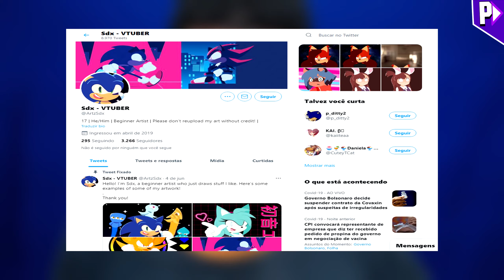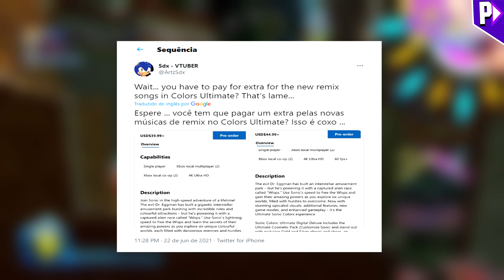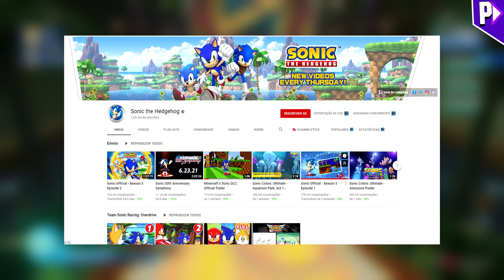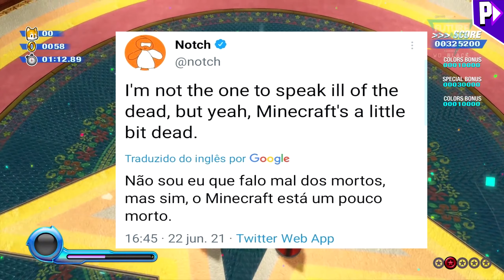REMIX PAGO DE SONIC COLORS ULTIMATE? MINECRAFT MORREU PARA NOTCH?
★ Sonic Colors Ultimate é um jogo esperado por muitos fãs da franquia. Porém, devido algumas divulgações, polêmicas ficaram no ar, ainda mais, você pagaria para ter as músicas remixadas de Sonic Colors Ultimate? E ainda no vídeo, vamos comentar sobre a mensagem sobre a DLC de Sonic no Minecraft.